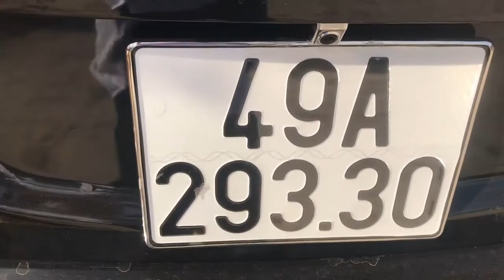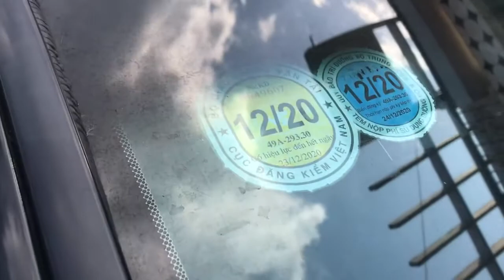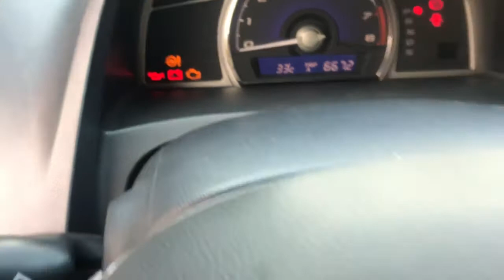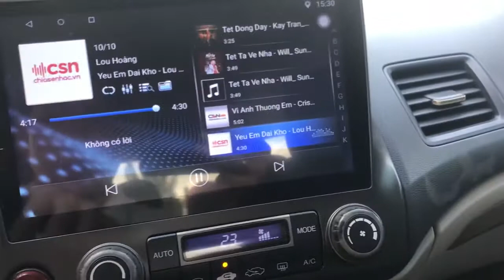Bán ô tô honda cevic bản đủ số tự động xe đẹp long lanh số điện thoại trong phần mô tả video.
Hoàng Nam ô tô.
Bán xe ô tô Honda Civic tại lâm hà lâm đồng.
Hoàng Nam Ô TÔ là kênh YouTube được hợp tác với: xem là mê tv, và, soaika tv.